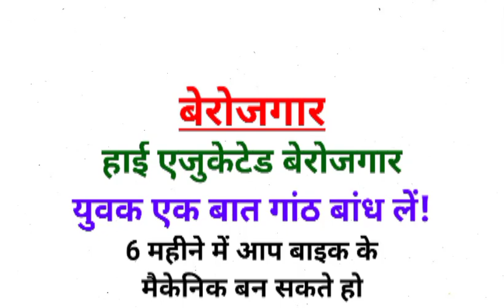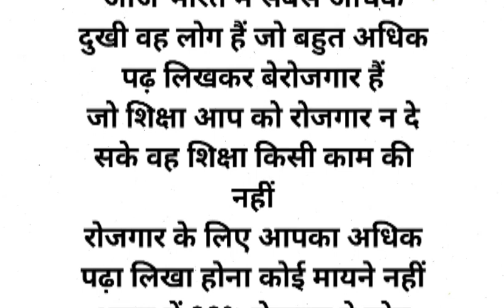बेरोजगार | berojgari kaam kise kare | berojgari kaise kam kare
related  search :
berojgar
berojgar rasgulla
berojgari bhatta ka online form
kaise bhare
berojgar
berojgari bhatta
berojgari bhatta latest news
berojgari par nibandh
berojgari song
berojgar adda
berojgar punjabi song
berojgari bhatta ka status kaise
check kare
बेरोजगारी भत्ता कैसे आवेदन करें
बेरोजगारी पर निबंध
बेरोजगारी भत्ता कैसे चेक करें
बेरोजगार भत्ता फॉर्म कैसे भरें
बेरोजगारी भत्ता
बेरोजगार भत्ता फॉर्म
बेरोजगार song
बेरोजगार
बेरोजगारी भत्ता के लिए क्या-क्या डॉक्यूमेंट
चाहिए
बेरोजगारी